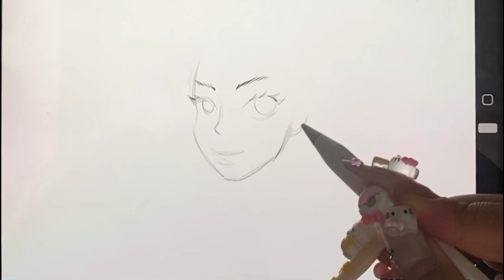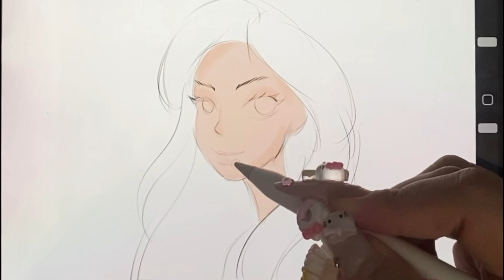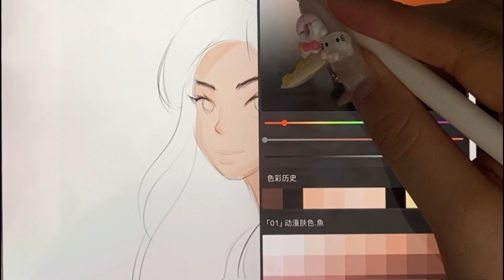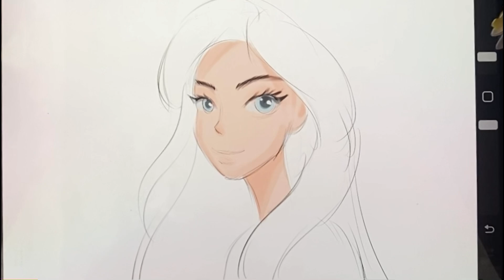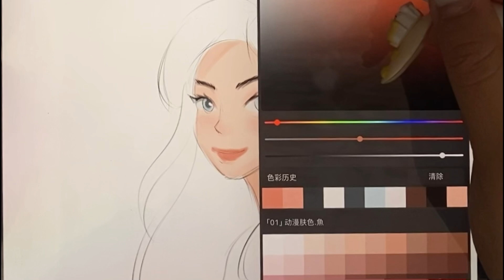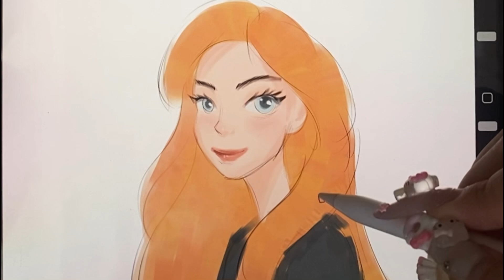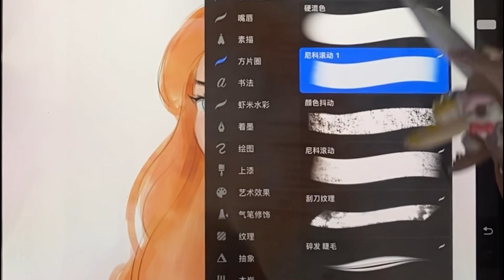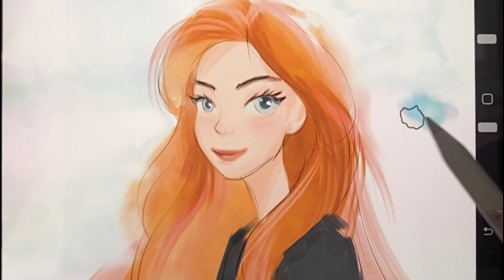procreate- beautiful girl painting#procreate